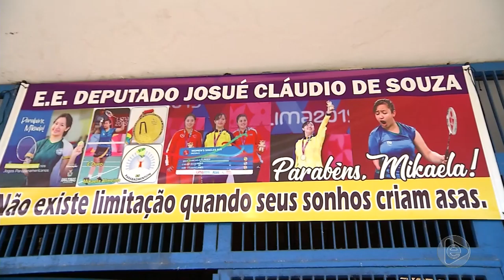6 Horas Notícias – 10 09 2019 04º Bloco